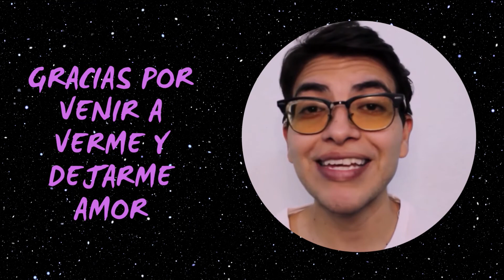¿POR QUÉ DEBERÍAS DE VER "ESTÁ BIEN NO ESTAR BIEN"// IT'S OKAY TO NOT BE OKAY//KDRAMA//TADASHIMX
HOLA :)
LES COMPARTO LOS LINKS DE LOS OST'S